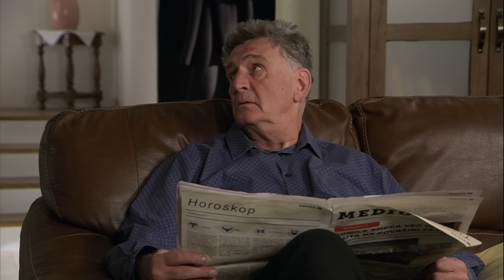Samo mu je još to trebalo: "Vidila je fotke!" | Kumovi | sezona 2 | epizoda 107